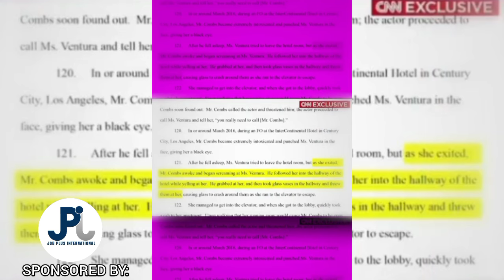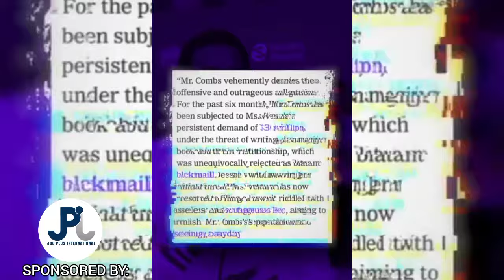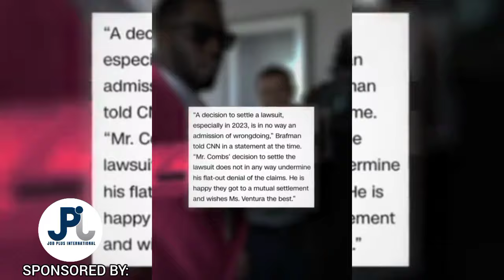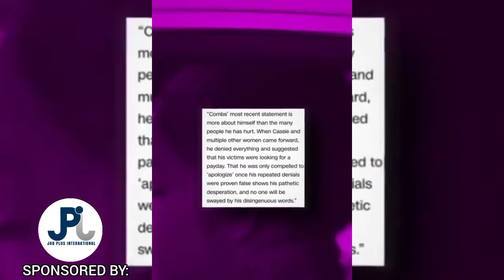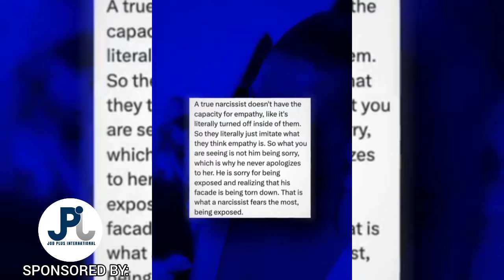Cassie responds to Diddy apology 😳